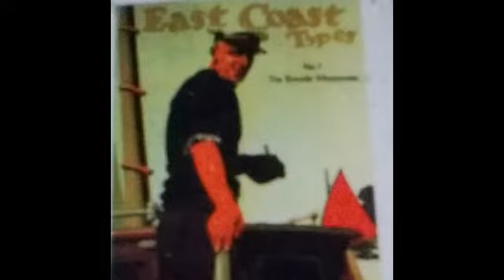Working the LNER line